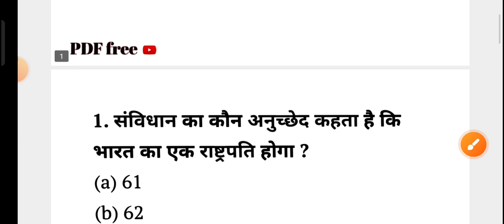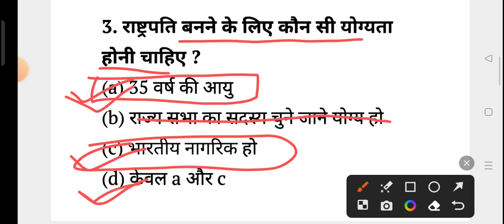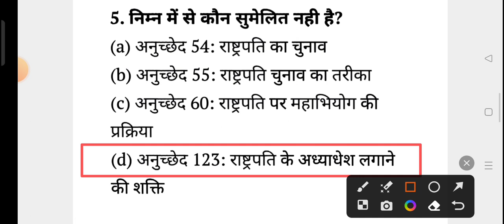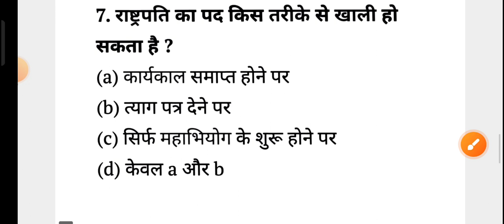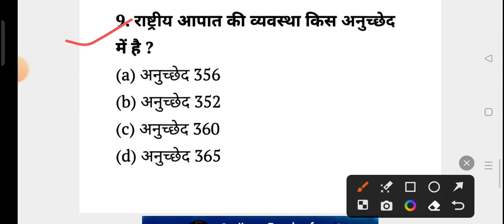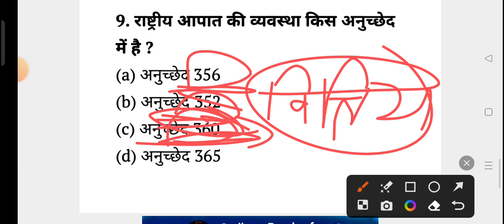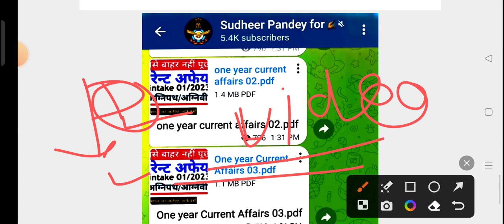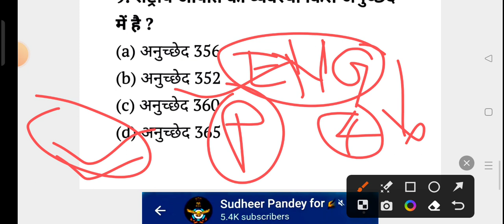यहाँ से हर साल प्रश्न पूछा जाता है // भारत का राष्ट्रपति // President of India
Passage kaise solve kre:-